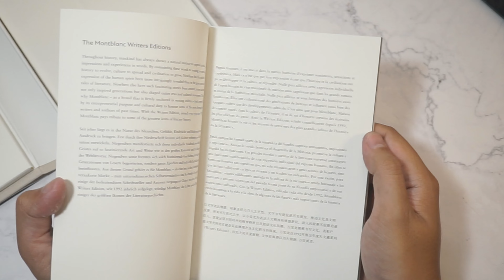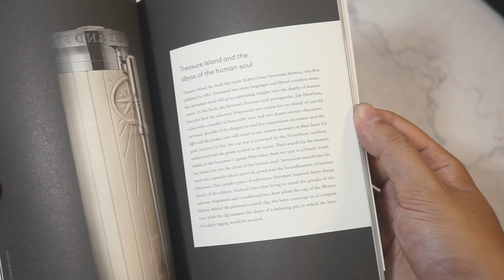Unboxing Montblanc 2023 Writer’s Edition - Robert Louis Stevenson Fountain Pen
If you want to buy your next fountain pens, notebooks, inks, or simply have a chat to ask about a particular pen, give me a message over ​@awritingguy or @awritingguy.shop on instagram, worldwide shipping and 24/7 support!